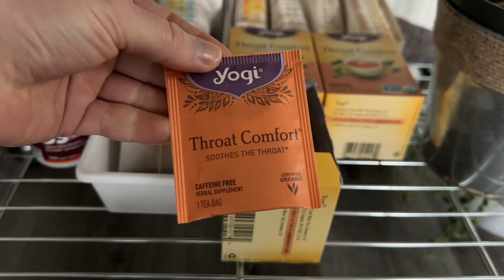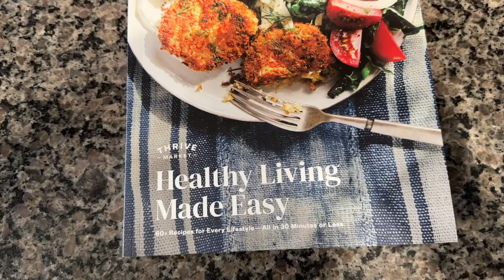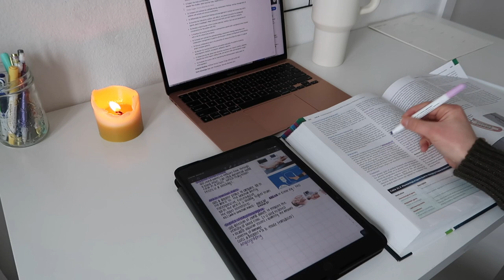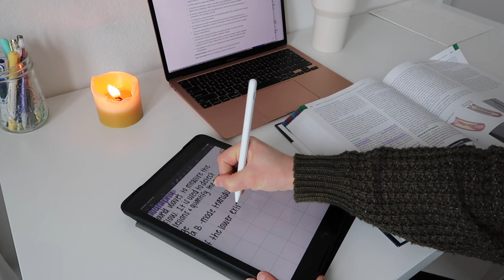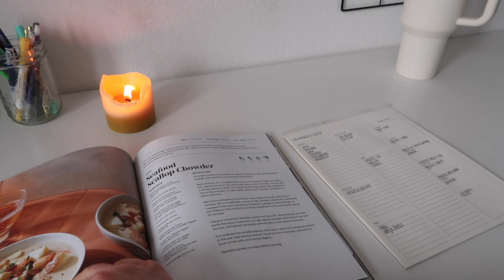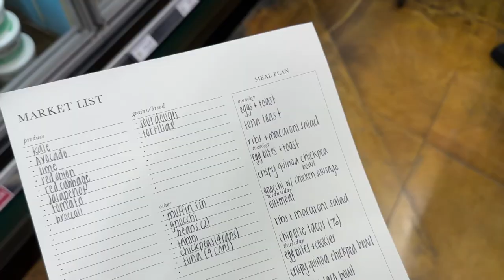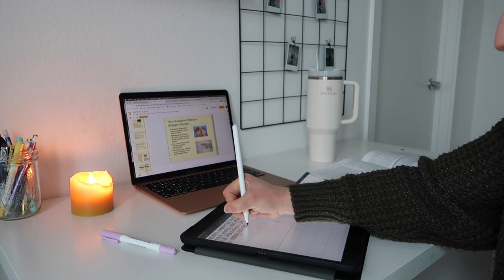HOW TO MAKE YOUR LIFE MORE ENJOYABLE: embracing the mundane ✨📚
Hi everyone! I hope this video gives you some inspiration for how to romanticize your life and embrace the mundane :) Let me know of any tips you have down below!

My favorite nursing school supplies:
clinical bag
erasable pens
black clipboard
stethoscope case
fun badge reels
binder divider stickies
pastel highlighters
pastel pens (with black ink)
pen pouch